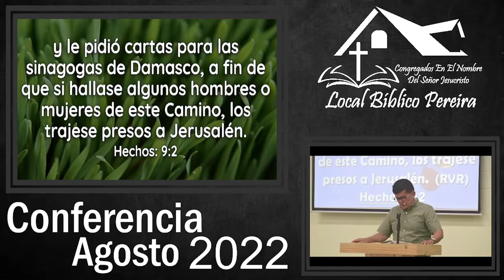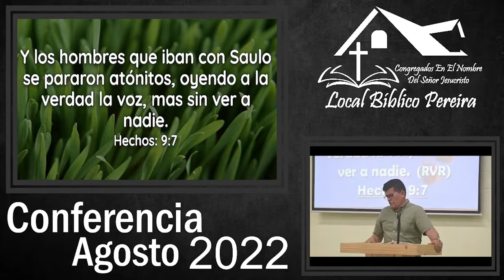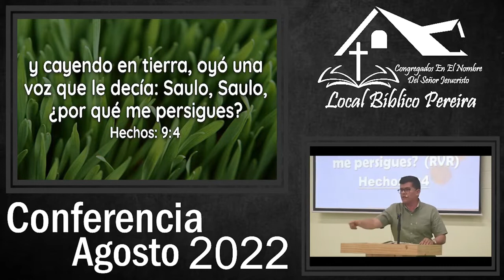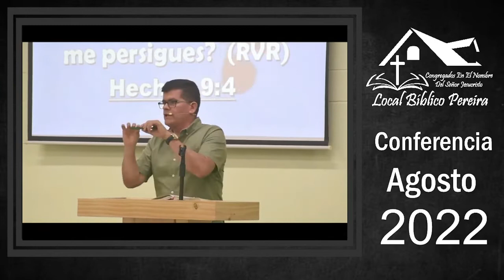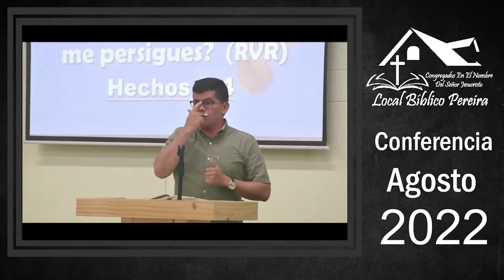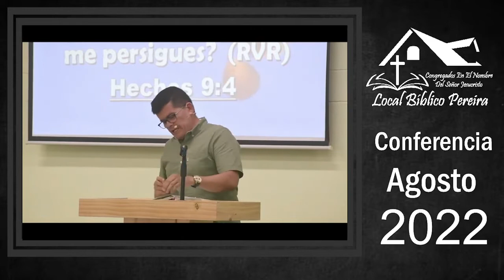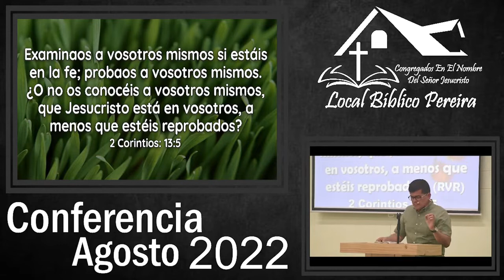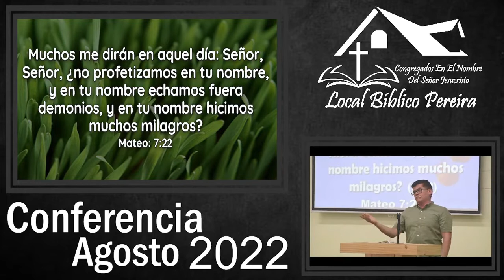EL APOSTOL PABLO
HNO.OLMEY LONDOÑO
(ESTUDIO BIBLICO ASAMBLEA DE PEREIRA
CONFERENCIAS AGOSTO 2022)